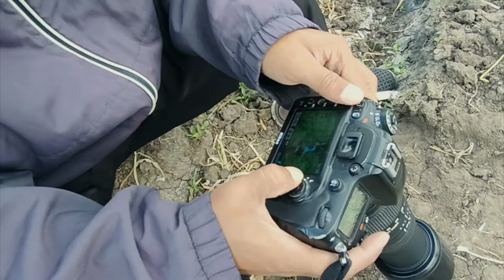BELAJAR FOTO : SUPRAPTO - OPEN : TRIP PHOTOGRAPHY | IDE FOTO KREATIF - KEREN & EPIC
Agar PHOTO bisa laku dipasaran tentunya diperlukan langkah terobosan yang beda tentunya. Ide-ide baru serta konsep yang menawarkan keindahan. Konsep foto SUPRAPTO adalah konsep foto HUMAN INTEREST - LANDSCAPE, kebudayaan serta kearifan lokal.
Disamping tetap harus mengedepankan dalam proses & hasil. Selain itu secara tidak langsung ikut melestarikan budaya yang pada masa sekarang ini semakin menipis, terkikis dengan tehnologi & budaya asing/kekinian.

INDONESIA Kaya Akan BUDAYA.
Janganlah musnah tanpa jejak dan hanya tergantikan oleh jejak digital yang diminati masyarakat era Milenial.
Semoga sumbangsih kita akan tetap dinikmati oleh generasi-generasi penerus bangsa. Salam Lestari Budaya Negeri.